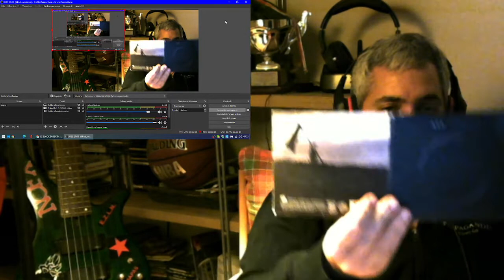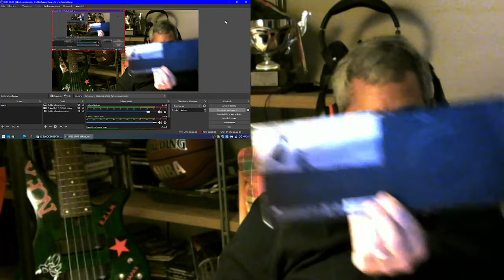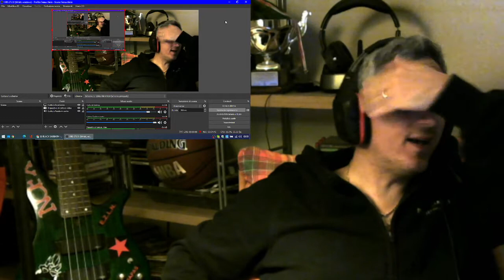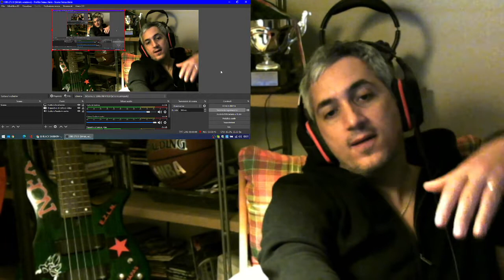Black Sabbath Black Sabbath reaction (Part 2) Punk Rock Head singer and bassist James Giacomo react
My feelings about this song and review